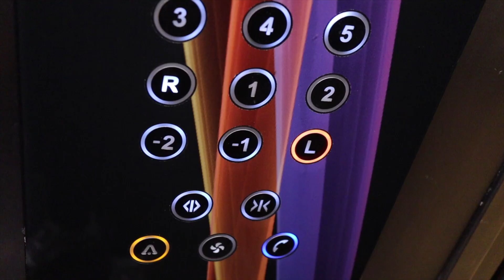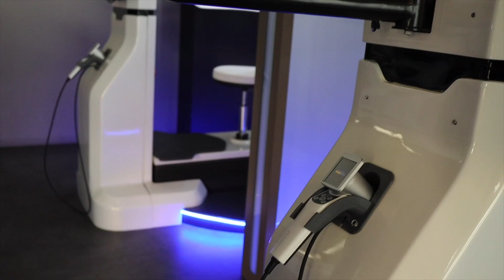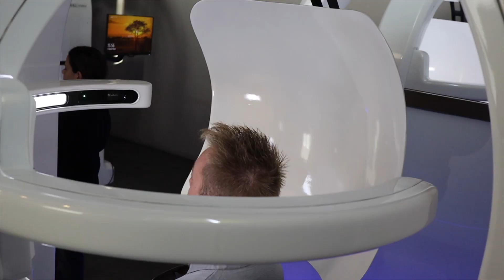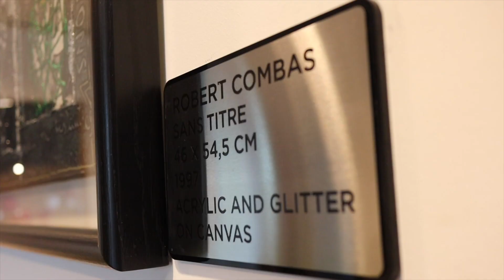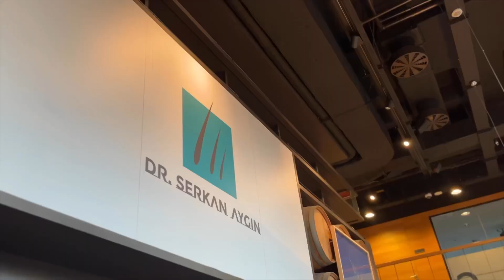Ich schenke einem Freund eine Haartransplantation in der Türkei - ALLE infos und KOSTEN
Im Mai habe ich mit Stefan zusammengewohnt und wir haben uns sofort gut verstanden. Wir haben viel geredet und irgendwann hat er mir erzählt, dass ihn seine Hairline extrem stört und dass er gerne daran was ändern würde. Nach kurzem überlegen habe ich meine Kontakte in die Türkei spielen lassen und ihm diese Haartransplantation ermöglicht. Bald wird es ein update video darüber geben.